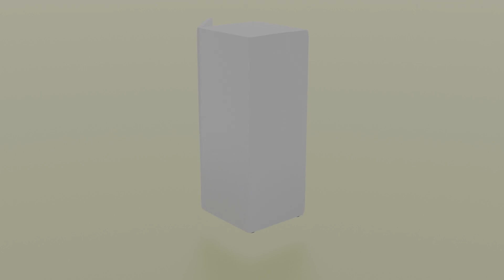fridge(part 1) | CGTrader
music taken from the youtube music library